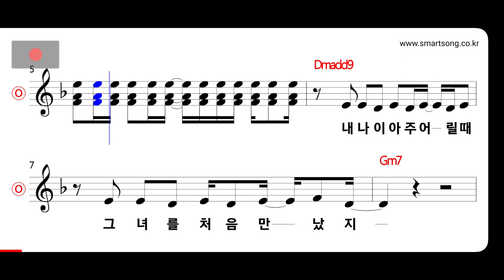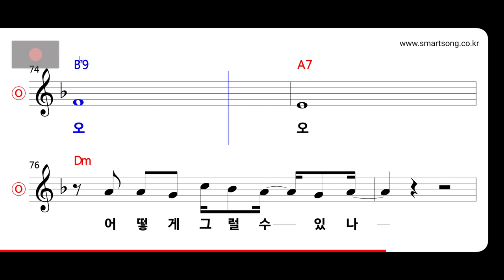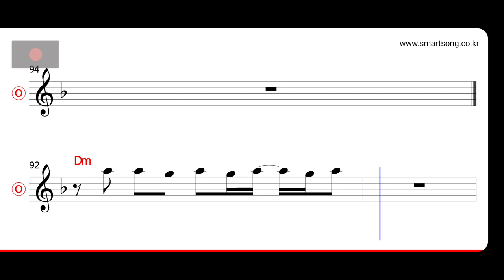김경호 - 때 늦은 후회 MR